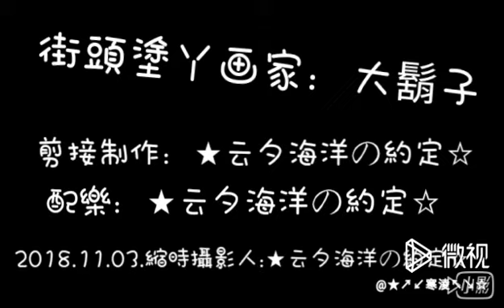街头涂鸦画家：大胡子，缩时摄影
★云夕海洋の约定☆拍摄制作